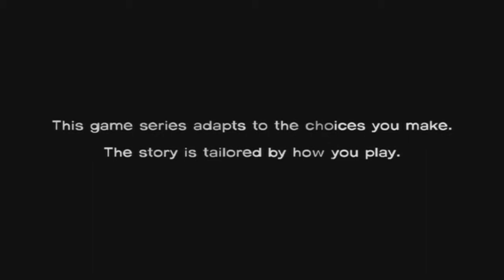The Walking Dead Game: Episode 3 W/ Commentary P.26 Pharmacy Lootin'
We start off by lettin a woman die & lootin a pharmacy..ENJOY!